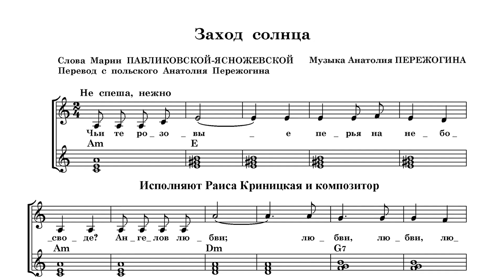ЧЬИ ТЕ РОЗОВЫЕ ПЕРЬЯ? - Мария Павликовская-Ясножевская (сл.), Анатолий Пережогин (пер., муз.) - дуэт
Исполняет дуэт "Благодать" в составе: Раиса Криницкая и Анатолий Пережогин. Песня опубликована в сборнике "108 песен Анатолия Пережогина".